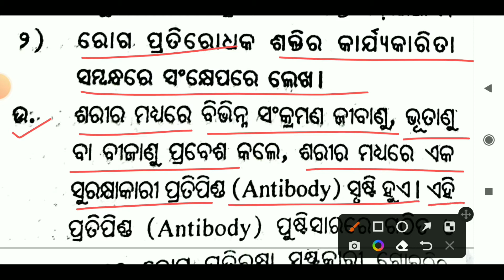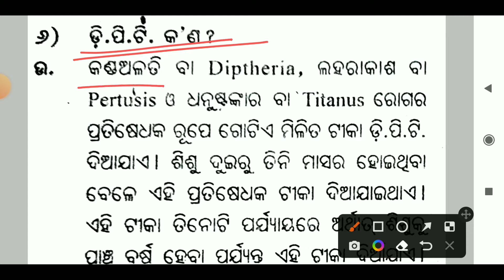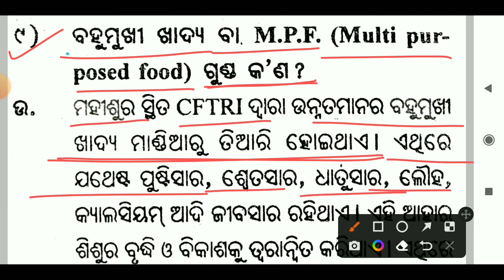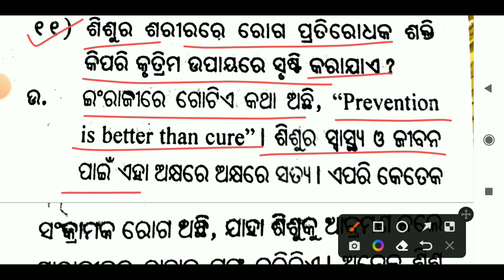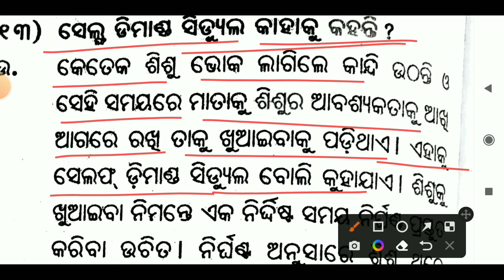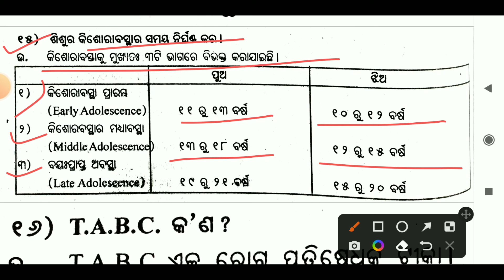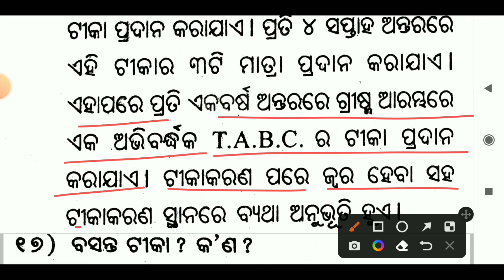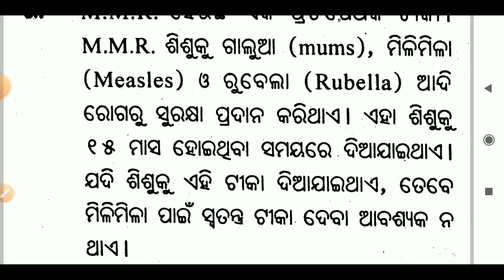child care and adolescent development/short question/home science class 12/chse learning hoop/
child care and adolescent development
short question
child care
adolescent development
plus two home science
Home science short question
unit 1
home science
home science class
home science notes
+2 2nd year Arts
home science class 12 chapter 1
home science question
home science question answer
child care short question
adolescent development short question
child care home science
adolescent Home science